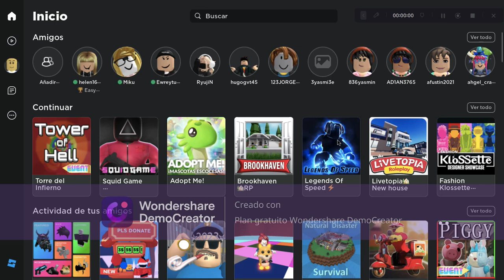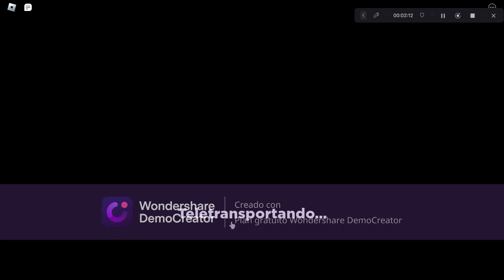legends or speed pero si digo la letra A el video termina parte 4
hola como estan amigos y amigas de youtube hoy les tengo la parte 4 si decir la letra A en mis video los invito a que le den like a este video y se suscriban a mi canal